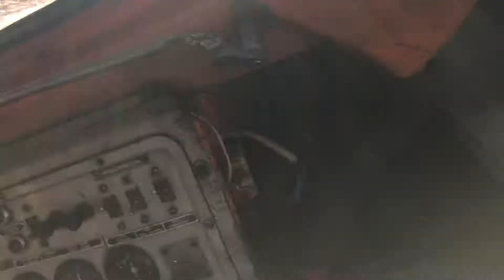Звонок по спутнику